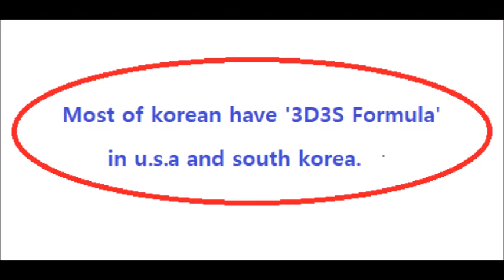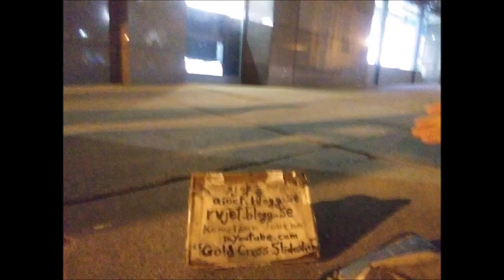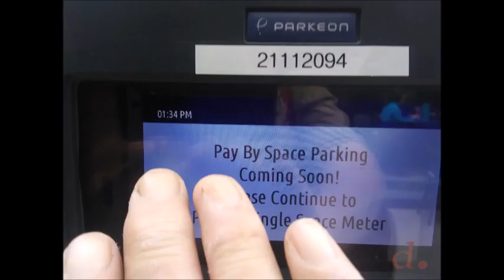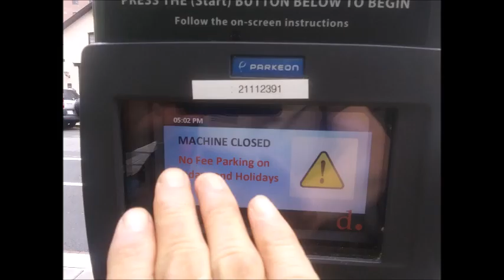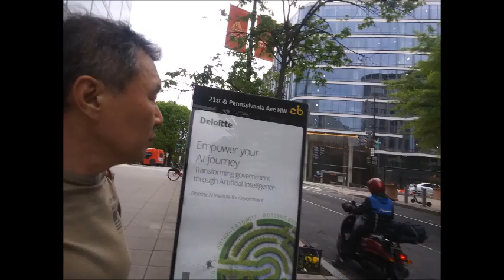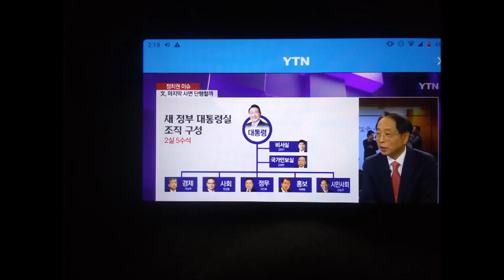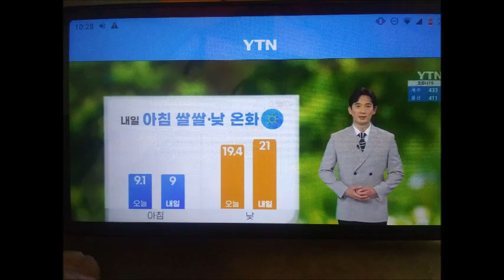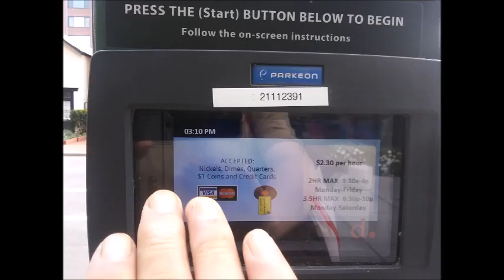iao 진 May 01 to 31 2022 21 0 1